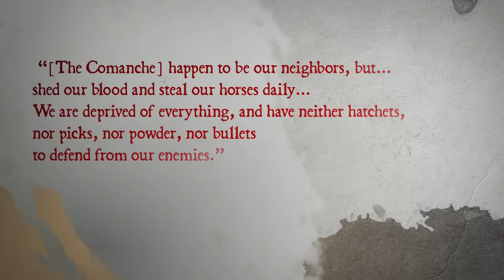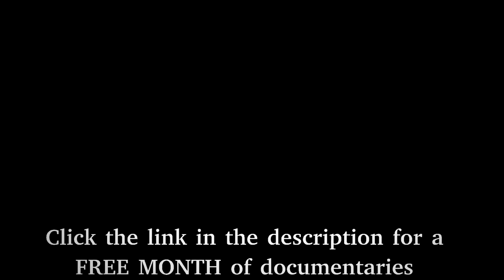The Comanche Attack that Terrified the Spanish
As the troops and missionaries of the Spanish Empire trek north, they stumble into the orbit of a new power on the North American continent: the Comanche. An attack on the Mission of San Saba in 1758 terrifies the Spanish colonies, provokes the Battle of the Twin Villages, and ushers in an era of increased Comanche war raids.

Betamax
Andre Vo
Bug VS Windshield
Nathan Racher
Matthew Sammon
Broc Smith
Freyr
Andy Ortega
Evan C
loljayzus
Carl Johnson
D. O. Christian Rieger
Nick Stringari
Christopher
NightDocs
Frausty the Snowman
Sean Feely

SOURCES

Gwynne, S. C. Empire of the Summer Moon: Quanah Parker and the Rise and Fall of the Comanches, the Most Powerful Indian Tribe in American History. Constable, 2011.

Hämäläinen Pekka. The Comanche Empire. Yale University Press, 2009.

Weddle, Robert S. “Ortiz Parrilla Red River Campaign.” TSHA, Texas State Historical Association, 1995,

“Oyarzun, Juan Angel De .” TSHA, Texas State Historical Association, 1995,

Williams, Chad. “Battle of the Twin Villages.” The Encyclopedia of Oklahoma History and Culture, Oklahoma Historical Society, Accessed 8 Aug. 2022.